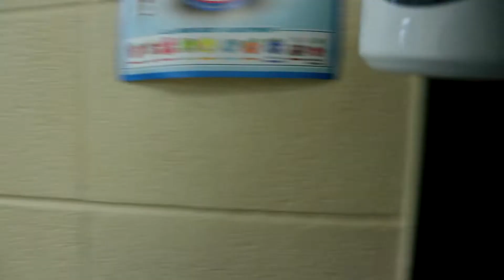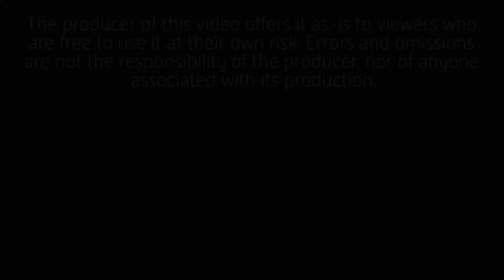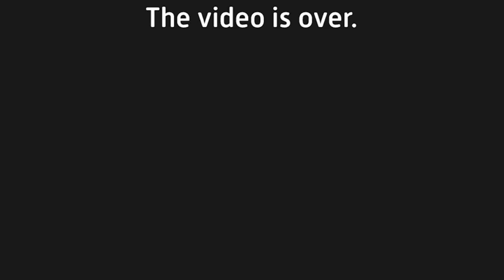Intentions Don't Get Things Done! - s1e197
It's easy to want to do something. It's sometimes not even hard to sketch out a plan. But sometimes, there is a big difference between what is intended and what is actually accomplished.

FLASHES
Newer version

MISC.

77 mm Variable Density ND Filter (broke this one)
77 mm Variable Density ND Filter
77 mm Lens Cap

37mm iPhone filter set (including variable ND)

"The Rain Will Come Back (SLCT Remix) (Instrumental Version)" - Daniel Gunnarsson

"Find My Clarity (Instrumental Version)" - Nivicious